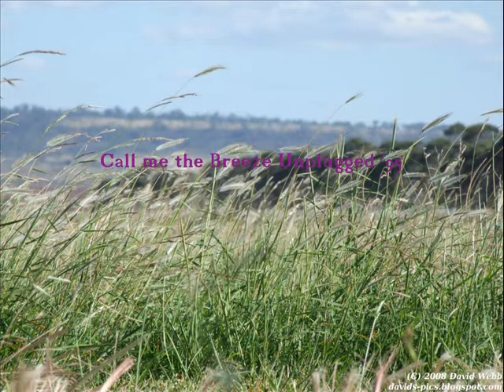Acido Placido + Antonio Russo - Unplugged Session: Call me the Breeze (John J. Cale)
Gli "Acido Placido", un gruppo aperto che ruotava intorno ai suoi fondatori, Giuseppe e Angelo, in questa canzone sono:
Giuseppe De Matteis: Voce solista, chitarra ritmica e armonica
Angelo Schettino: Percussioni
Antonio Russo: Chitarra solista

Registrato dal vivo in una stanza, S. Angelo, Brindisi, Italia - 1995